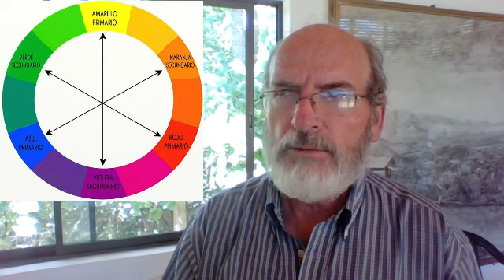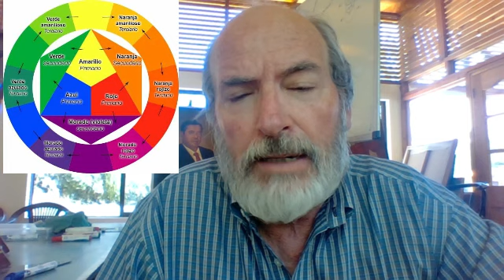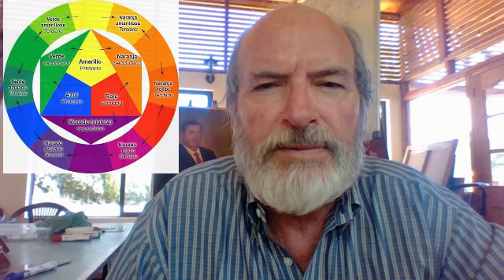colores complementarios y su uso